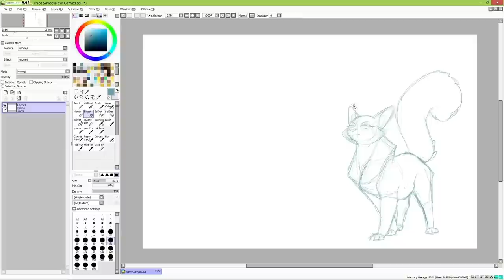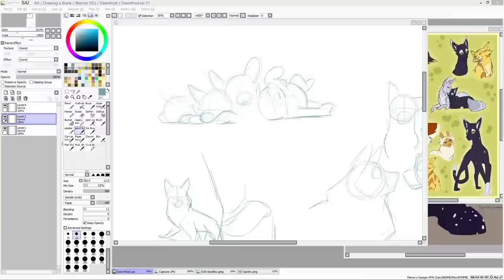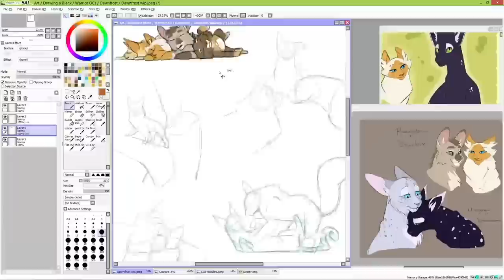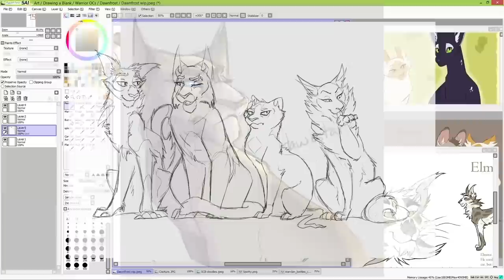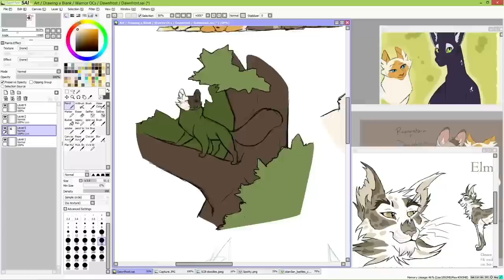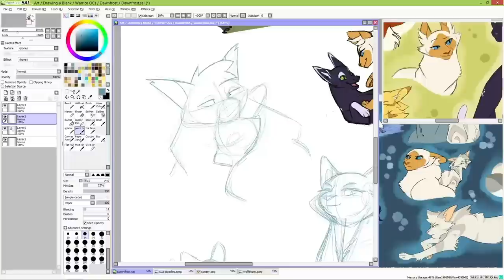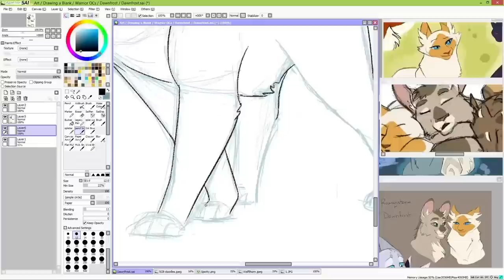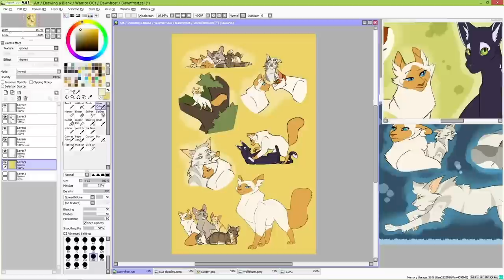"Drawing a ____!" Ep. 27: Dawnfrost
ThunderClan's leading lady! Go follow CaptainMorwen for more about Dawnfrost

Fan Art Shout-out! (this one is actually a secret santa I got, but thank you all the same! I love it!)

Support us!